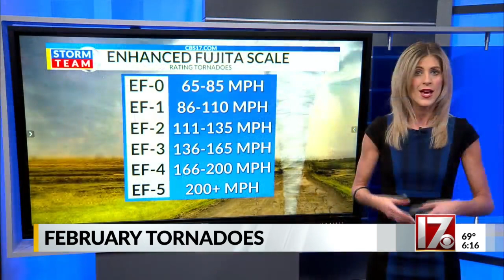February tornadoes in North Carolina: how often do they occur?